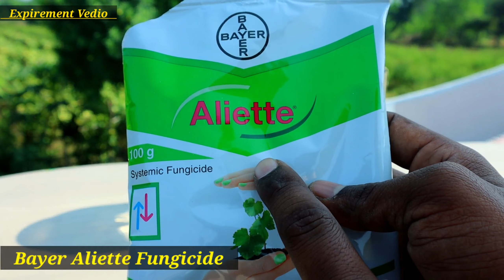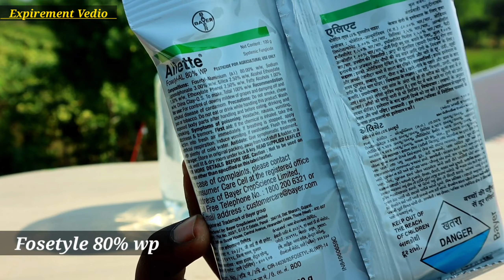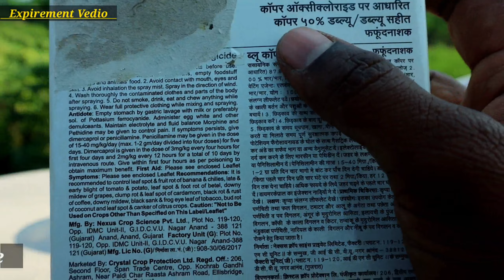Bayer Aliette + Copper oxychloride| Syngenta Blue Copper | Mixing Experiment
Bayer Aliette + Copper oxychloride| Syngenta Blue Copper | Mixing Experiment Video

agriculture technology channel